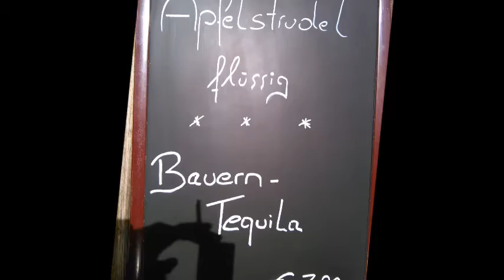Lachtal 2013 film